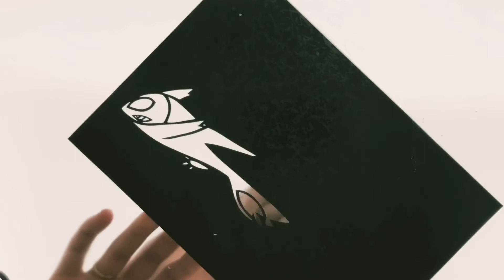リクエスト受付中！ポケモン ラティオス 切った！